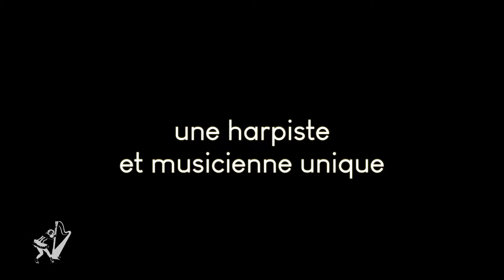Jazz Harp - Rossitza Milevska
Rossitza Milevska, harpiste, chanteuse et compositrice de talent dévoile son show unique "STEPS".
Compositions originales et arrangements rares issus de son dernier album.
Interactif et étonnant, ce spectacle musical jazz et pop est destiné à tous les publics.
Le prochain concert et show va avoir lieu à Nice le 17 Janvier 2020 , Théâtre Francis Gag.